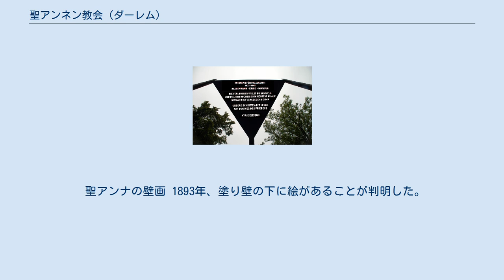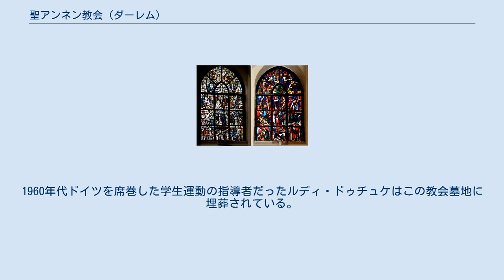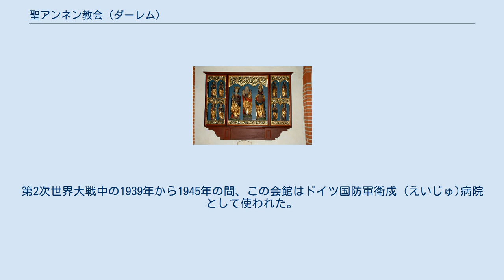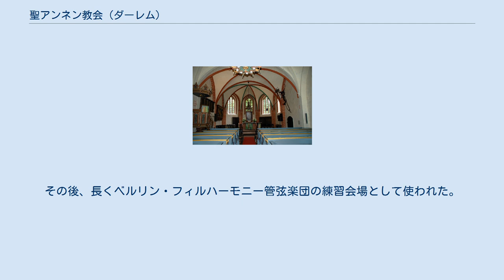聖アンネン教会 (ダーレム)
シュテーグリッツ＝ツェーレンドルフ区
聖アンネン教会 (ダーレム) 西側入り口 聖アンネン教会（せいアンネンきょうかい、ドイツ語: St.-Annen-Kirche (Dahlem)）は、ドイツ連邦共和国、ベルリン南西部、シュテーグリッツ＝ツェーレンドルフ区のダーレム地区にある福音主義教会である。
この教会はベルリン郊外にあるダーレム村に13世紀に設立され、長い間ダーレム村教会という名称で呼ばれていた。
1913年、教会の正式名称が聖アンネン教会になった。
聖アンネンは聖アンナに由来するドイツ語表記である。
ベルリン＝ダーレム教会共同体がここでルター派礼拝をおこなっている。
 教会堂外壁にある墓碑 聖アンネン教会は付属する聖アンネン教会墓地を含めて、パケリウア通りと交差するケーニゲン=ルイーゼ通り55番地にある。
加えて、隣接するパケリウア通り61番地には以前の牧師館、ティールアレー1-3番地には教会共同体会館がある。
聖アンネン教会は同じダーレム地区にあるイエス＝キリスト＝教会 (ダーレム) と共にベルリン＝ダーレム教会共同体に属している。
最寄り駅はベルリン地下鉄(U3号線)・ダーレムドルフ駅である。
ダーレム地区はベルリン自由大学を擁する文教地区であると同時に、緑豊かな邸宅街としても名高い。
 ダーレム教会共同体はベルリン＝ブランデンブルク＝シュレージシェ・オーバーラウジッツ福音主義教会(EKBO)のベルリン教区(Sprengel Berlin)・テルトウ・ツェーレンドルフ地区に属している。
ダーレム教会共同体の属しているベルリンの州教会はドイツ福音主義教会(EKD)に加盟し、合同教会として福音主義合同教会(UEK)にも属している。
 マルティン・ニーメラー 聖アンネン教会は700年前にさかのぼれるベルリン郊外ダーレム村の長い歴史と現代史が交差する場所に位置している。
1931年、ベルリン＝ダーレム教会共同体はマルティン・ニーメラーを聖アンネン教会担当の牧師として招聘した。
翌1932年にニーメラーの牧師就任式が執り行われた。
国家社会主義が支配していた時期(1933年から1945年)において、この教会はその支配に抵抗した告白教会に加わっていた。
1937年6月1日、告白教会の指導者でもあったマルティン・ニーメラー牧師が逮捕された。
教会共同体会員たちは1937年7月4日から毎晩18時に逮捕された告白教会関係者のためのとりなしの祈りのために集まった。
1934年10月19日から20日まで、向かいの通りにある教会共同体会館において第2回告白教会全国総会が開催された。
この時期、フランツ・ヒルデブラント、ヘルムート・ゴルヴィツァーが聖アンネン教会の牧師であった。
聖アンネン教会はダーレムにおいて最古の建造物である。
 教会堂内部 聖アンネン教会はダーレム村の教会として設立され、1215年から1225年の間に木造建築の最初の教会堂が建てられたと推測される。
1300年前後に石造りの教会堂に改築された。
15世紀末に後期ゴシック様式の主祭壇部分と納骨室が教会堂北側に加えられた。
30年戦争時、教会堂は焼失した。
 教会堂建築の歴史は6段階に区分される。
 1215年から1225年の間に、今日の教会の敷地から長方形の教会堂として木造で建築されていたと推測される。
ダーレム村は1375年に初めて文書に記述された。
 1300年頃、木造建築だった教会堂が石造りの教会堂に改築された。
約2メートルの珪長岩による基礎土台上に煉瓦の壁が築かれた。
教会堂北側に半円アーチ型の窓、尖頭アーチを持つ典型的なゴシック様式の建物になった。
 1490年頃、大きな幾何学模様装飾(トレーサリー)を持つ後期ゴシック様式小祭壇が設置された。
南側入り口は費用と時間をかけたものになった。
後期ゴシック様式の納骨室が1504年から1507年にかけて増築された。
外壁上部の縁取りの上に彫り込んだ装飾帯が付けられた。
30年戦争時に、教会は建物各所においてひどい損傷を被った。
 1679年に再献堂式が行われた時に、2階席と後期ルネサンス様式の木造の説教壇が置かれており、教会堂内部に関して今日の形態を持つに至った。
壁面フレスコ画が2階席取り付けと尖頭アーチ窓出現によってひどく傷んでしまった。
その後、ローマ・カトリック教会時代からの相続品であった壁面画は体裁を繕った。
18...